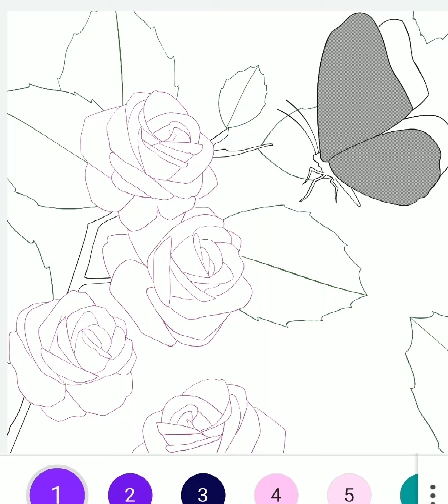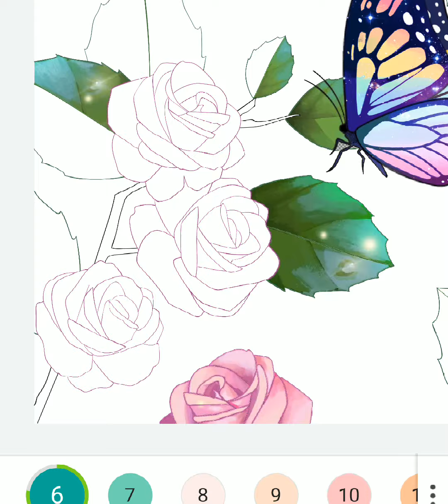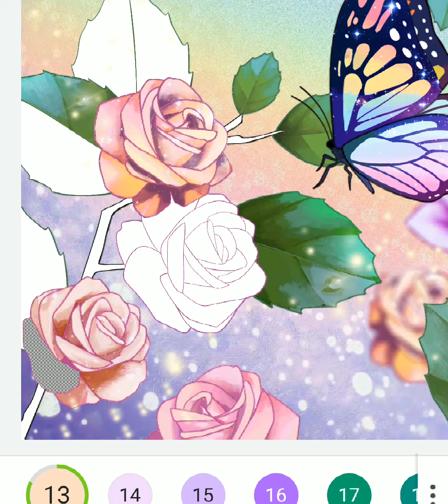Colour by Numbers - Colour Rose And Magic Butterfly